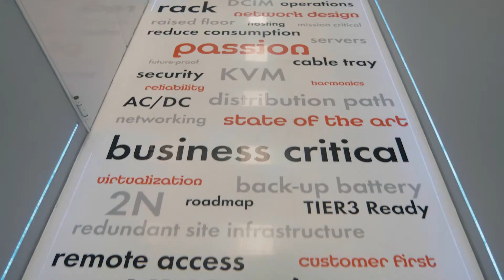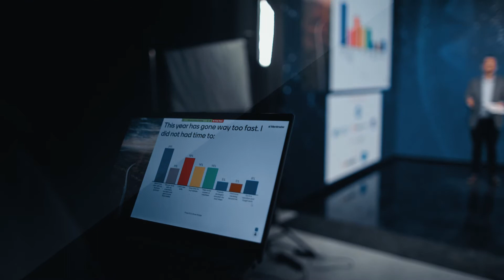Behind the Scenes at IDC Tech Pulse Days 2021 – Fall Edition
Synopsys & behind the scenes capture of the fall edition of IDC Tech Pulse Days in Romania. Hosted online on the 29th & 30th of September 2021.